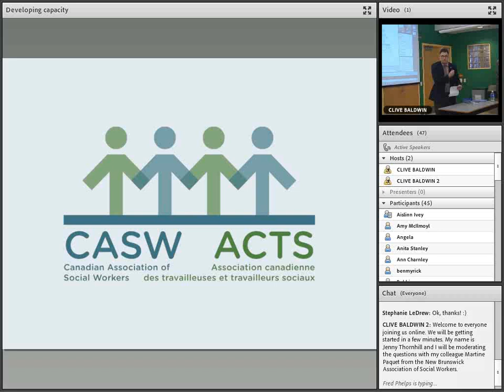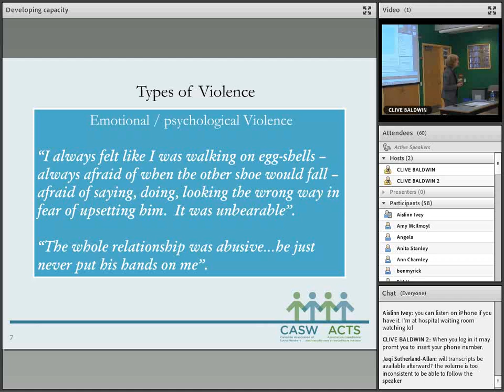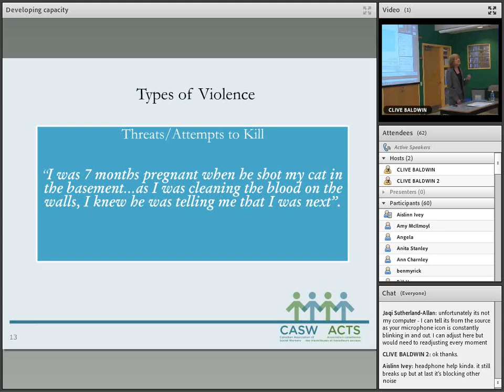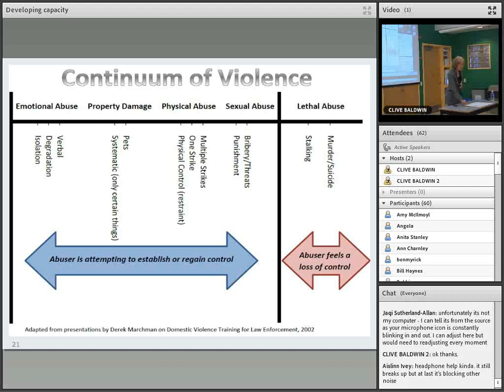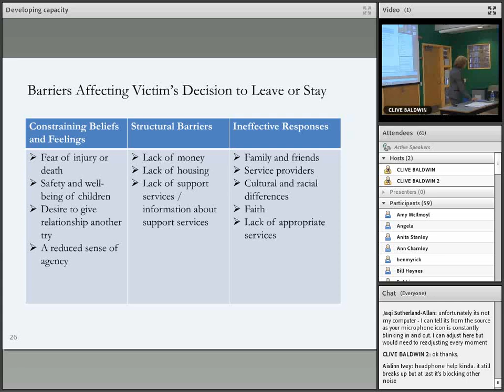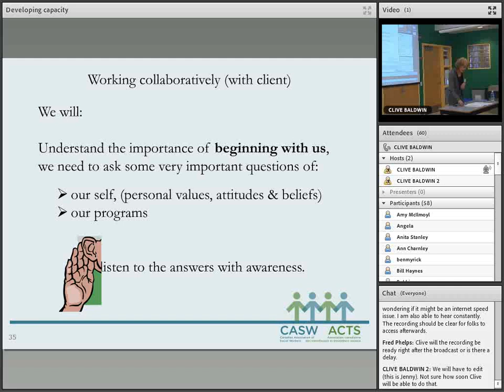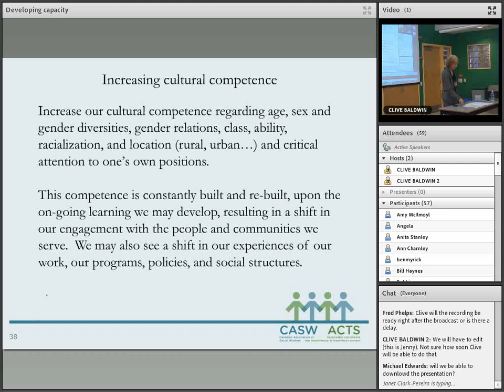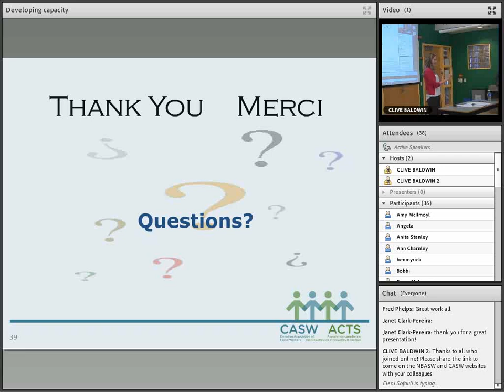Developing Capacity to Respond in Intimate Partner Violence Situations - Webinar 1, 2015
The Muriel McQueen Fergusson Centre for Family Violence Research (MMFC), in conjunction with the Canadian Association of Social Workers, the New Brunswick Association of Social Workers, and School of Social Work at St. Thomas University have developed a series of three webinars to provide social workers with an understanding of the dynamics of violence in the lives of women, what it is, why it occurs, how to respond and its impact in the lives of individuals and communities.

Webinar 1:  Developing Capacity to Respond in Intimate Partner Violence Situations

Presenter:  Rina Arseneault, C.M., MSW, RSW, Associate Director,  Muriel McQueen Fergusson Centre for Family Violence Research

Summary of Presentation Our professional and personal experiences, in our various communities, confirm every day that we exist in a world where human interaction, social structures and ideologies have a profound impact on all aspects of gender and family life.   Violence, including intimate partner violence (IPV), can occur in any family, regardless of ethnicity, social class, age or cultural group.  Intervening in IPV situations is one of the most difficult aspects of social work practice, and social workers are often the first persons encountered by victims.  Successful interventions rely on effective practices.  What are the issues?  What intervention strategies should we use?  And, what other resources are out there to help?    This presentation will focus on the effectiveness of a trauma-informed lens alongside a gender-based analysis to enhance our interventions.

Learning objectives

- To recognize and understand the complexity of the issue.

- To enhance trauma-informed practice skills for responding to IPV

- To ensure that we, as professionals, are accountable for the role we play in intervening in situations of IPV.